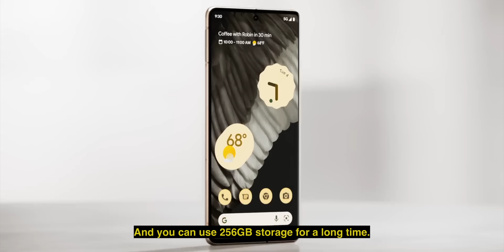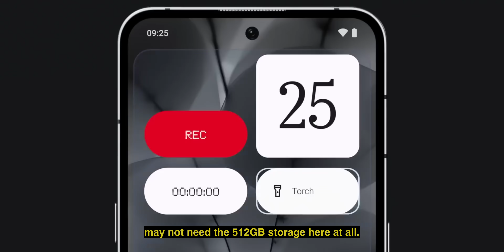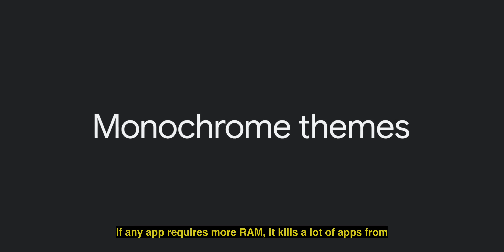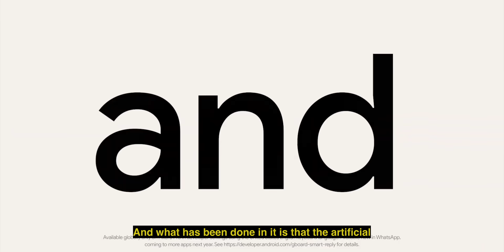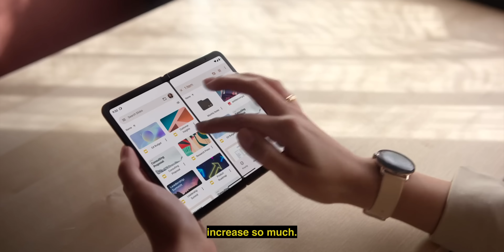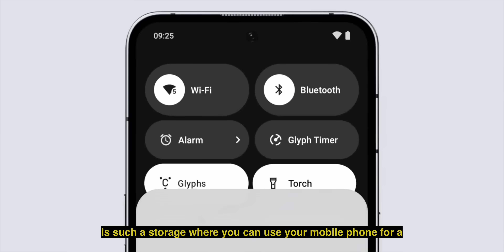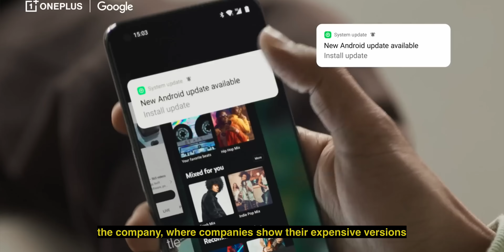How Much RAM & Storage You Need in 2024 Phones?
So, how much RAM and storage do you need for a phone in 2024? As we are going to see 24GB RAM in smartphones and even 1TB of storage, the question is: Is this RAM and storage overkill, and how much do you actually need? And what's the reason why these big companies are going insane over RAM and storage? Let's talk about it in this video.

24GB & 1TB Storage: 00:00
How Much You Need: 00:30
Why Companies Making 24GB Phones: 01:28
Still 24GB RAM Not Useful: 04:09
Optimisation is More Important: 05:08
What About Virtual RAM: 06:04
RAM You Need in 2024: 06:23